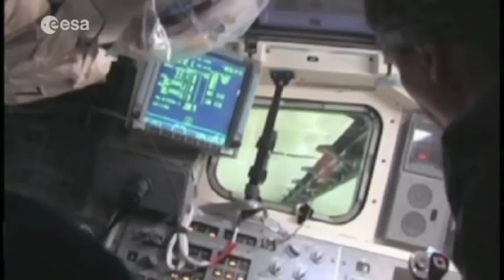Lift-off of Space Shuttle Discovery to the ISS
Launch of Space Shuttle Discovery on 29 August 2009. Discovery's seven STS-128 crewmembers included ESA astronaut Christer Fuglesang who was on his second spaceflight.